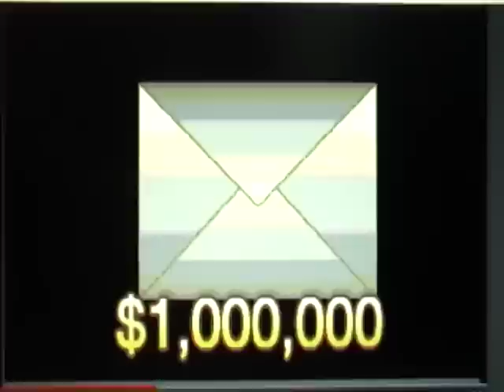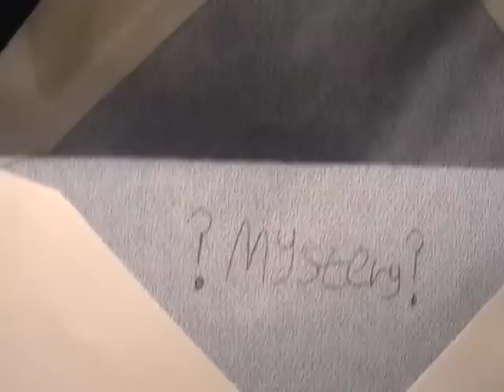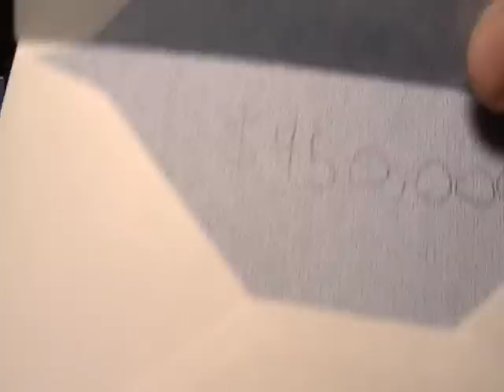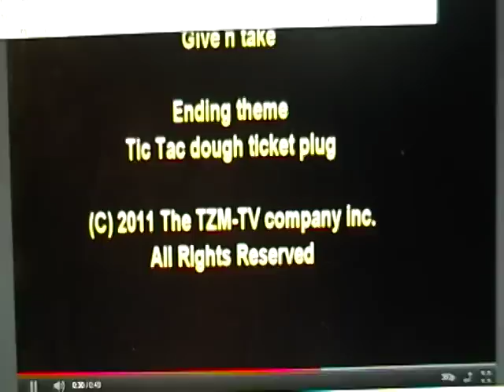The Hidden Envelope! Season 3 Episode 3 (10-16-11)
In association with L4GS-TV